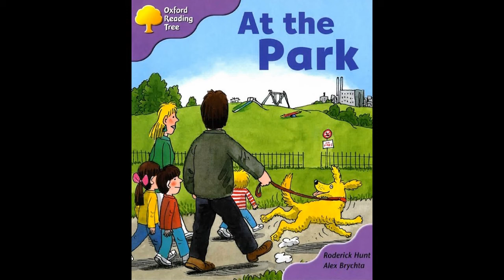At the Park